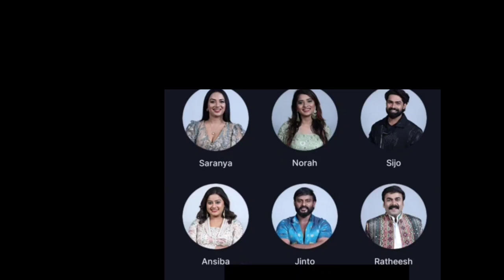🛑LIVE:വോടിംഗ് അട്ടിമറി🔥VOTE RESULTS TODAY 10:15PM |BIGG BOSS MALAYALAM SEASON 6 VOTING RESULTS TODAY